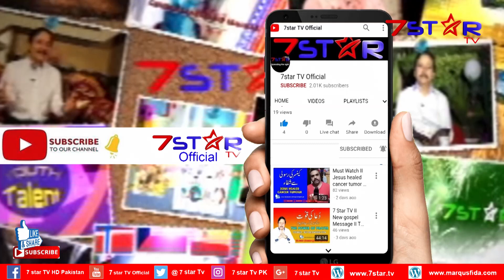Eid-e-Pentecost | Ruh ul Quddus kay kaam | Gospel Message